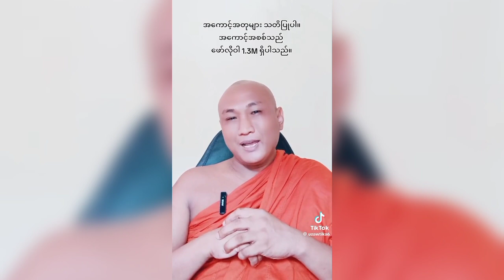ဘာသာရေးတိုက်ခိုက်ရေး ကစားလုံးတွေနဲ့ ပြောနေတဲ့ ခရီယန်ဆရာလားviews